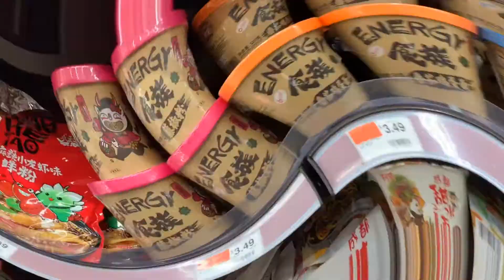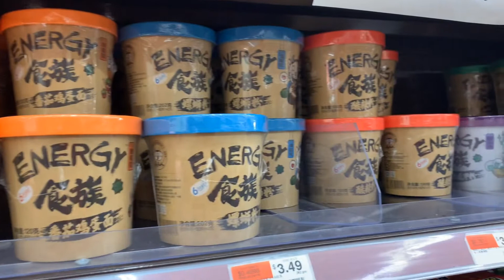樂樂的週末逛吃生活: 煲仔飯，鹽酥雞，肉鬆小貝｜Weekend Vlogs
嗨，大家好！欢迎观看我的周末逛吃生活～

This video is a weekend vlog, featuring HK style clay pots, popcorn chicken and grocery shopping. Hope you would enjoy it.

- Lauren

► Keep: 樂樂_LaUReN
► 抖音：Lele_Lauren